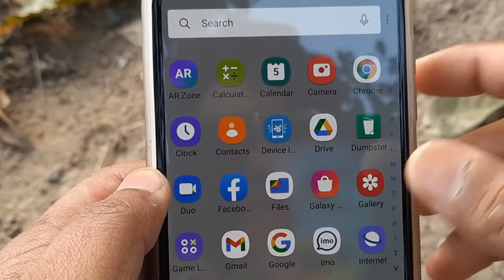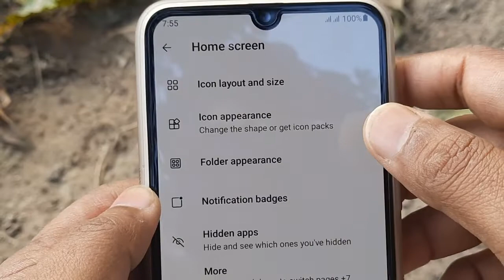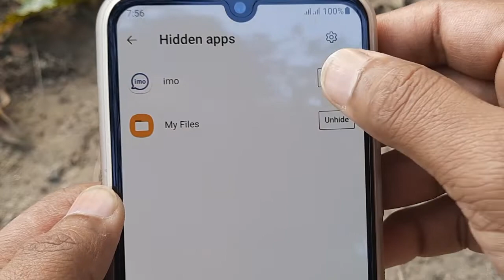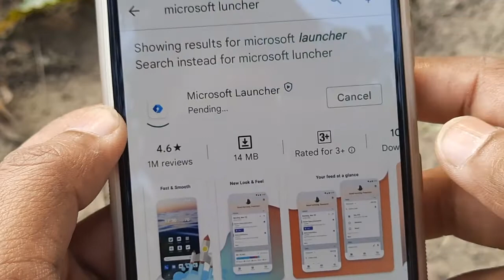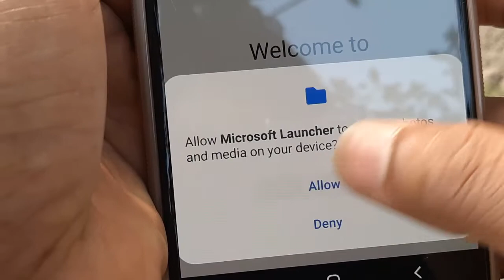মোবাইলে যে কোন App Hidden করুন ।। ।। অস্থির সেটিংস অনেকে জানেই না ।।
App hide করার উপায় App hide করার উপায় samsung App hide করার উপায় vivo App hide করার উপায় huawei # App hide করার উপায় realme App hide করার উপায় oppo

app hide kore kivabe, app hide in iphone, apps hide setting, app hider for android , app hider calculator, app hide launcher, app hider best app, app hide lock android, app hide kaise kare